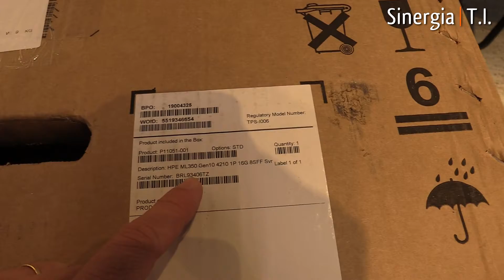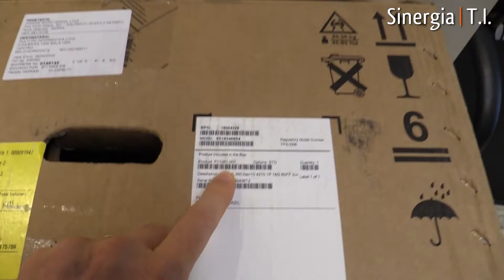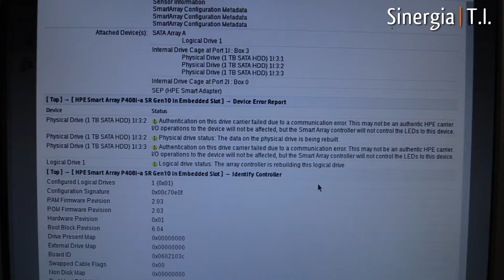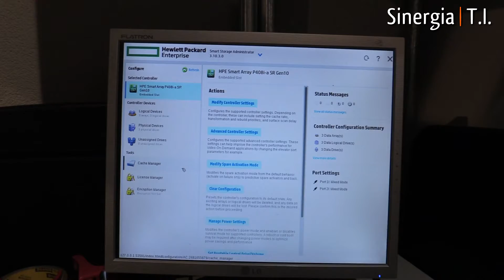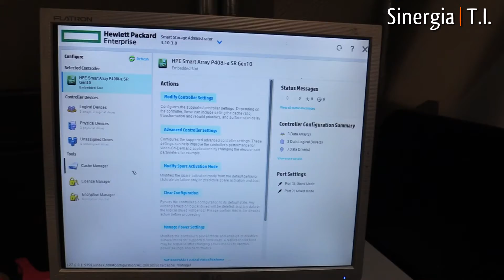Servidor HPE ProLiant ML350 Gen10 Com Discos Não Reconhecidos Como Autênticos HPE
Neste vídeo Daniel Markus mostra o nosso Serviço de manutenção e atualização em um Servidor HPE ProLiant ML350 Gen10 que não reconhecia como autênticos os HDDs que são originais HPE no Servidor, havia a mensagem de erro de autenticidade dos HDs e o cliente sem saber como resolver.

Problema resolvido! Sucesso!

Todos os procedimentos de conserto são RIGOROSAMENTE realizados dentro das normas ANSI/ESD S20.20 e IEC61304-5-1 (Descarga Eletrostática), IPC 7711, 7721 e IPC A-610 (Certificação Internacional para Retrabalho, Reparo e Modificações de Placas Eletrônicas) o que proporciona a execução com excelência garantindo a funcionalidade original para a qual o equipamento foi projetado. Nosso centro de reparo avançado conta ainda com certificação ISO 9001:2015, ISO 14001:2015 e OHAS 18001, além de outras diversas certificações e prêmios internacionais.
Product:
ML350 Gen10 1P Intel Xeon-Silver 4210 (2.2GHz/10-core) 16GB 8 SFF Product: P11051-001
ML350 Gen10 1P Intel Xeon Silver 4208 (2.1GHz/8-core) 16GB 4 LFF Product: P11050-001
ML350 Gen10 1P Intel Xeon Bronze 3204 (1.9GHz/6-core) 16GB 4 LFF Product: P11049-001
MicroServer Gen10 OpteronTM X3421 Product: P04923-S01
MicroServer Gen10 OpteronTM X3418 Product: P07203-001
ML30 Gen10 Xeon E E-2124 Product: P06782-S01
DL20 Gen10 Xeon E E-2124 S-Buy Product: P06477-B21
DL360 Gen10 Intel Xeon Bronze 3104 6-Core 4 LFF S-Buy Product: P01880-B21
DL360 Gen10 Intel® Xeon-Silver 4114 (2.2GHz/10-core) 1P 16G 8SFF Product: 867962-B21
DL360 Gen10 1P Intel Xeon Silver 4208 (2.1GHz/8-core) 16G 8 SFF Product: P03630-B21
DL360 Gen10 1P Intel Xeon-Silver 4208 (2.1GHz/8-core) 16G 8 SFF Product: P19774-B21
DL360 Gen10 1P Intel Xeon-Silver 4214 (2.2GHz/12-core) 16G 8 SFF Product: P03632-B21
DL360 Gen10 1P Intel Xeon-Silver 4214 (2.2GHz/12-core) 16G 8 SFF Product: P19775-B21
DL380 Gen10 1P Intel Xeon Silver 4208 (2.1GHz/8-core) 16G 12LFF Product: P02463-B21
DL380 Gen10 1P Intel Xeon Silver 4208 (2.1GHz/8-core) 16G 12LFF Product: P20172-B21
DL380 Gen10 1P Intel Xeon Silver 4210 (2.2GHz/10-core) 32G 8 SFF Product: P20174-B21
DL380 Gen10 1P Intel Xeon-Gold 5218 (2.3GHz/16-core) 64G 8 SFF Product: P20249-B21
DL380 Gen10 1P Intel Xeon Gold 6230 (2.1GHz/20-core) 64G 8 SFF Product: P02466-B21

Nossa equipe sempre disposta a solucionar o seu problema!